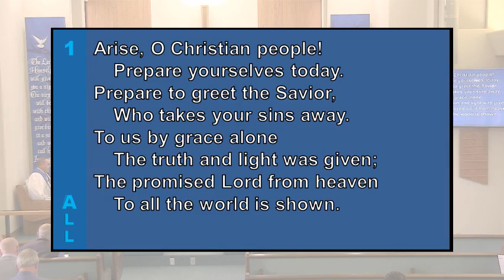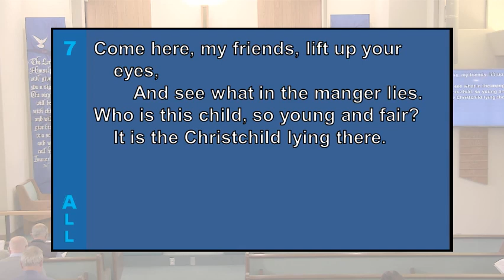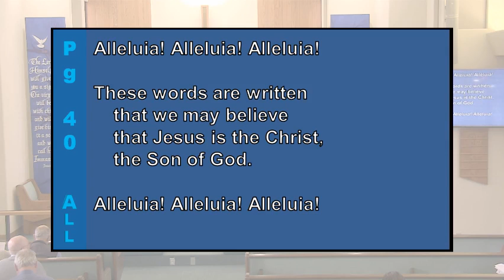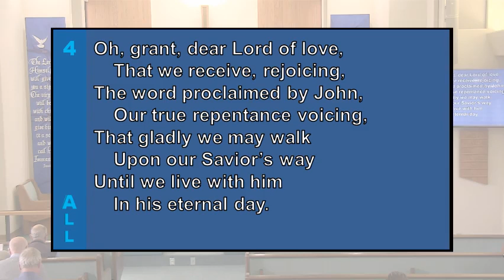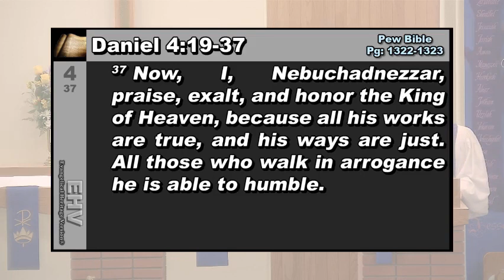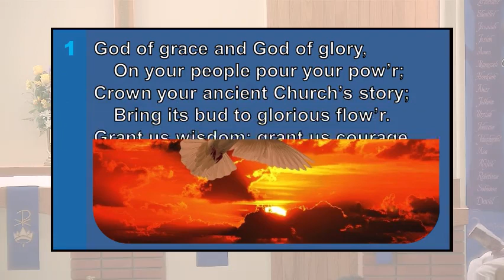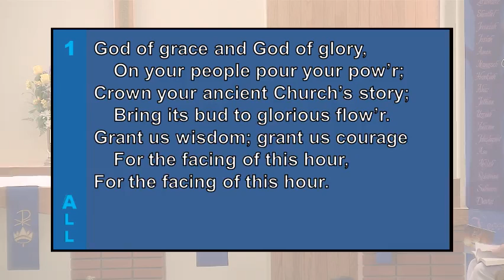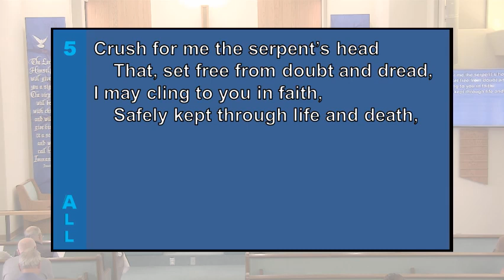2019, December 8 — Advent 2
Theme of the day: Repent, for the kingdom of heaven is near! The Forerunner prepares for the coming Christ by preaching repentance that brings renewal of life. The Root of Jesse will come in swift judgment on the unrepentant but in mercy and grace for God’s people. His coming will end the wickedness of the world and usher in a new age restored to the perfection with which God made it.